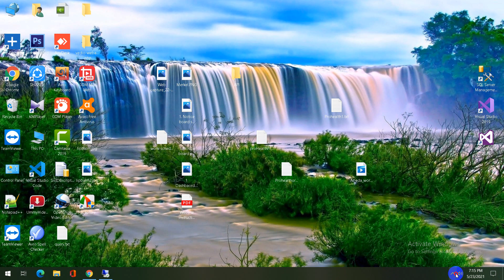School Management System। Maintenance। Notice Board। Chalkboard for Merkel Ltd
Development Description:
New admission form needs bug fixing. (23/05/2021)

Project: Chalkboard for Merkel Ltd
Module Name: Academic
Form Name: New admission form

Project Description:

We worked with some of the Bangladeshi leading startups, SMEs, and companies to grow their business through user-friendly interactive online experiences. We design, build, support, integrate, optimize, and market amazing websites that converts visitors into sales. So if you are looking for a well-designed UI, customizable, refreshing UX, and super-fast website development company in Bangladesh, we are your best option to choose.

For the last 14+ years, we have been providing web development services to our clients. Experienced in Reactjs,  Express, WordPress (WooCommerce), Magento, nopCommerce, Drupal, PrestaShop, and Custom CMS Development. Many small to enterprise companies have taken our services in Bangladesh, USA, UK, Saudi Arabia, UAE, and many other countries.  More than 500 websites have been developed by us and made customers satisfied with creative designing, expert programming and after-sales services.

The web development services we provide are- Small to Medium Business website, Group of Companies website, Enterprise/ Corporate business website, Newspaper website, eCommerce Website (Fully Customized or Woo-Commerce), Clubs website, Real-Estate website, Product & Portfolio website and many other types of web development services.

If you are looking for website development services in Chittagong, you can either suggest your budget or suggest your requirements. The price of our web development services starts from 16,000 BDT only.

All the developed websites provided to our customers are with eye-catching design, mobile responsive, and also AMP (Accelerated Mobile Pages) optimized. HTML codes and website structures are SEO (Search Engine Optimization) friendly for getting the top place in SERPs (Search Engine Result Pages). Our engineers take careful steps in every aspect of the creative designing & development process.

We use various technologies for developing websites depends on customer requirements and budgets. The main technologies, framework, and platforms we use for website development are:
HTML5
CSS3
ReactJs
ExpressJs
AngularJs
Javascript & Jquery
VueJs
WordPress
Asp.Net Core+SQL Server

DESIGN YOUR WEBSITE FROM EXTREME SOLUTIONS

We not only design your website, we will also develop your brand- which will promote your online presence 24 hours a day!

For your online presence to impress your visitors, your website needs to exclude credibility with professionalism and quality. We understand that in the internet arena saturated with billions of web pages, a well-designed website is vitally important to marketing, building brand awareness, and attracting prospective customers.

We ensure to provide you best of website design & development services in Chittagong.

Chalkboard
Developed by-
Extreme Solutions
771 Sheikh Mujib Road, Chattogram.